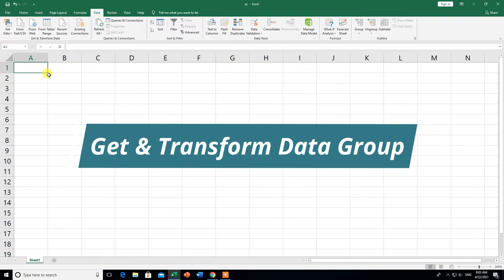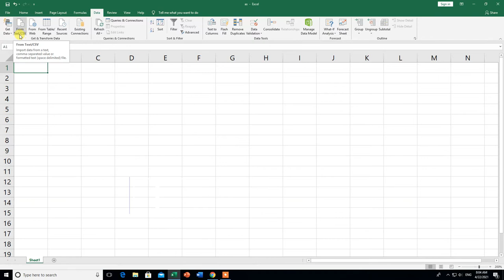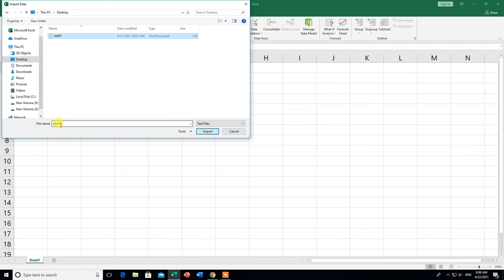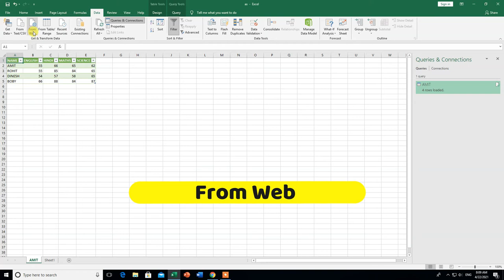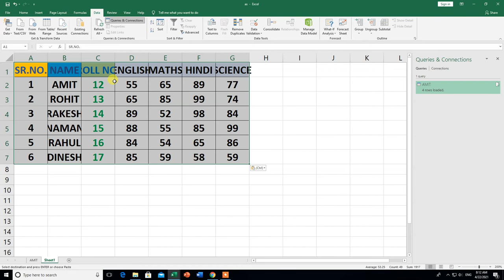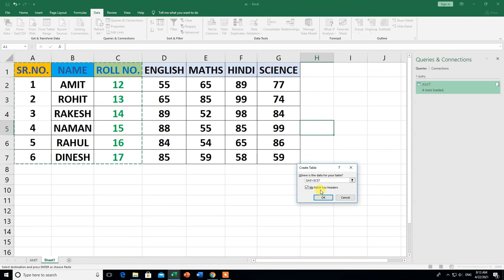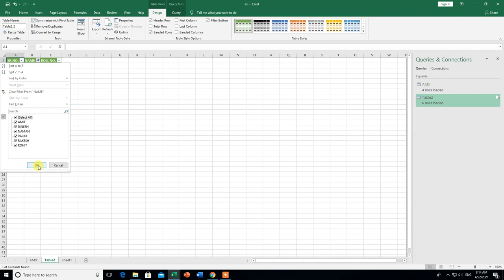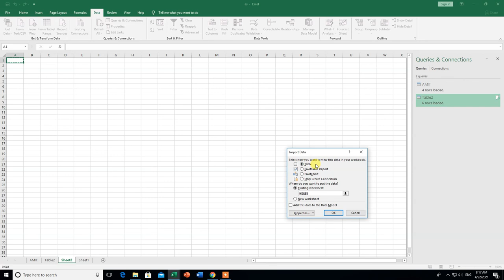Get & Transform Data Group/Block in Excel | From Text/CSV, From Web, From table Range, etc.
Hi
Get & Transform Data Group/Block in Excel |From Text/CSV, From Web, From table Range, Recent Sources & Existing Connection | Hindi |

In this video, you will learn about the How To use Get & Transform Data Group/Block in Excel |From Text/CSV, From Web, From table Range, Recent Sources & Existing Connection then thank you for watching this video from the beginning to the end.